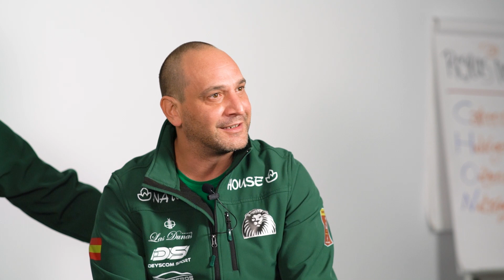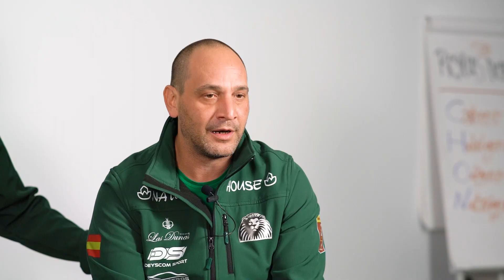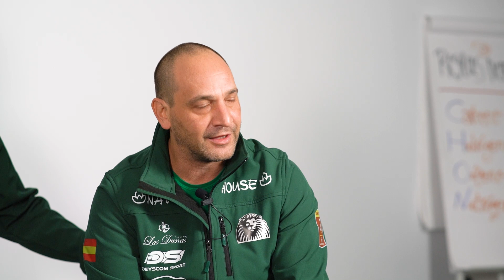Entrevista al equipo Naturhouse - El Español de Dakar